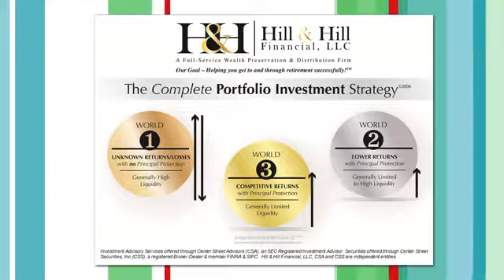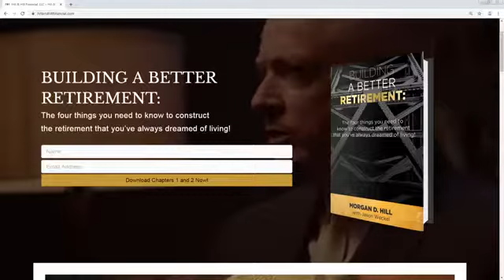Hill and Hill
Morgan Hill and Rachel Baker with Hill & Hill Investments react to the stock market fall. hillandhillfinancial.com